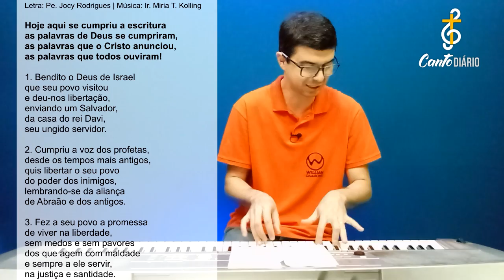HOJE, AQUI SE CUMPRIU A ESCRITURA | Tempo Comum - Willian Damasceno